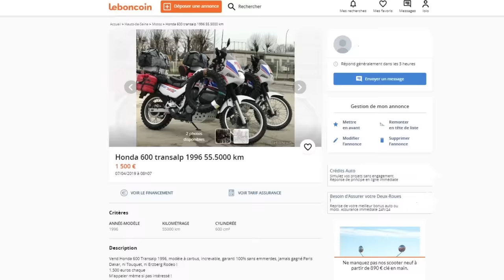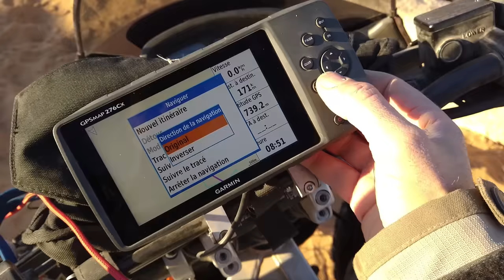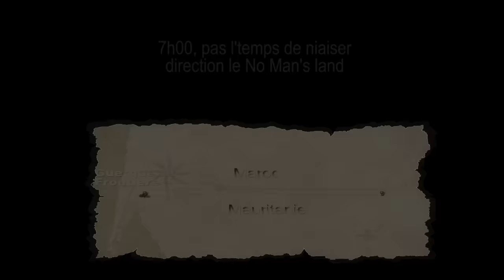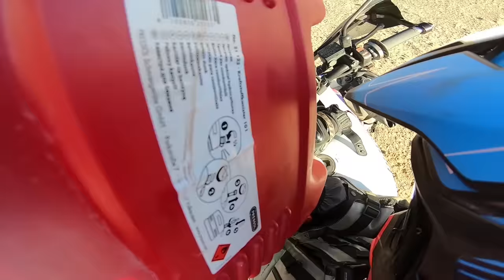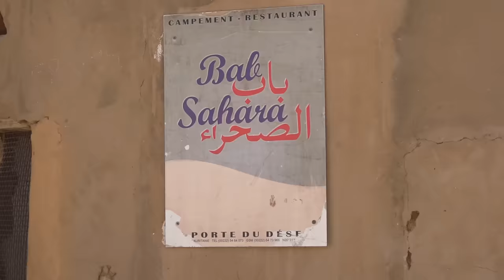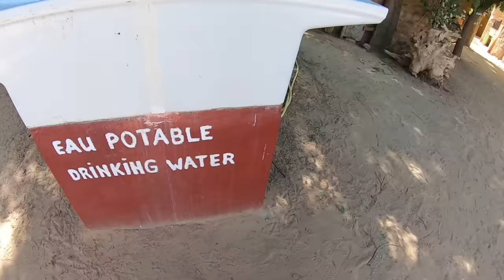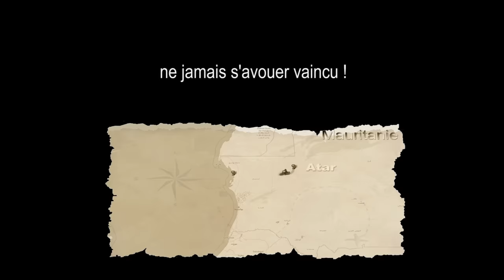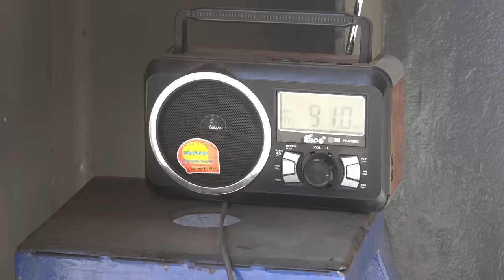ON A FRANCHI LA PORTE DE NOS RÊVES ► PARIS DAKAR OFF-ROAD ► LE FILM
Cadeau de Noël : le Tome 3 de mes aventures est là !

Deux Honda 600 transalp achetées 1.500 euros chacune sur le Bon Coin, pas vraiment de préparation, tel était notre plan d'action pour revivre un Paris-Dakar à l'ancienne, sans assistance, par les pistes, tout à l'arrache. Ne restait plus qu'à déposer une cerise sur le gâteau. Car tu vois, dans un voyage, il faut toujours un moment fort, intense, de dépassement, un petit Himalaya à soi. Quel qu’il soit. Sur le Dakar, le vrai, c’était la passe de Néga. Néga : quand t’avais dit ça sur le Dakar, tu avais tout dit. Un lieu tenu secret, invisible sur les cartes, encore moins par les satellites. Un peu comme le triangle des Bermudes. Une passe que seuls les plus braves savaient franchir. Nous, notre passe de Nega, ça serait celle de Tifoujar au cœur de la Mauritanie. Une passe en forme de chemin de sable profond, coincée entre une dune et un rocher noir ébène! Inquiétant, sombre et paraît-il infranchissable en montée. Paraît-il ! Pour la peine, on la fera justement en montée. Et si on arrive en haut, on la refera en descente ! Décidément je suis vraiment trop con ! Non on la fera pas en descente, on sera rincés et sans doute morts de soif ! Mais en attendant, un petit matin de janvier, on a mis le contact sur nos Transalp, appuyé sur nos démarreurs et franchi la porte de nos rêves !

UNE PRODUCTION LOLO PROD
Images :  Laurent Cochet
Montage : Laurent Cochet

REMERCIEMENTS:
- Amaury Baratin d’avoir initié cette belle aventure
- La concession Horizon Moto à ST-Ouen-L’Aumône, Olivier Destin et Amaury Baratin et toute l’équipe de l’atelier
- Philippe Perrenourd et Henri-Pierre de Trail Rando pour les traces GPS au Maroc
- Nicola Amapane de Africa Time pour les traces GPS en Mauritanie.
- Jean-Philippe et CFAO Yamaha à Dakar pour le retour des motos
- Tessa Marchou de “Astou, une fleur dans le désert » pour son accueil à Saly
- Julien Toniutti, Moraco, Hervé Broyer (Team 2B) et Bernard Maingret (proto Mitsu) pour les images d’intro.
- Optimark pour la déco des motos.

Les équipements de l’aventure
Veste REV'IT!  Sand 3
Pantalon REV'IT!  Sand 3
Gants Rev’IT ! Sand 3

MUSIQUES UNIPPM :
“ Office Affairs ” _ GTP 7-26 _ Colin/Lebidois  “ Freaking Bad ”_ GTP 7-20 _ Colin/Lebidois  “ Vital Signs ” _ MAT 252-4 _ Niska/Wahl  “ Red Desert Rain ” _ PKT 12-4_ Lamb “ Mission Completed ”_ KOK 2316-25 _ Dony/Roques “ Hope and Freedom”_ KOK 2316-23 _ Dony/Roques “ Tales from Patagonia ”_ GTP 62-9 _ Bertoglio“ Bad Omen ” _ KOK 2316-4 _ Dony/Roques “ Groove Machine ” _ BLK3-16 _ Reddington “ Rising ” _ KT 175-11 _ Quinn/tomasic “ Rush ” _ BLK 10-1 _ Aleyne/Daley “ Wangster ” _ CM 98-14 _ Klein/McCurry
“ Bad Omen ” _ KOK 2316-4 _ Dony/Roques “ Groove Machine ” _ BLK3-16 _ Reddington “ Rising ” _ KT 175-11 _ Quinn/tomasic “ Rush ” _ BLK 10-1 _ Aleyne/Daley “ Wangster ” _ CM 98-14 _ Klein/McCurry/Spitzer “ Following your Heart ” _ NM 319-11 _ Barry Laurel “ King Lion ” _ KOK 2246-2 _ Talahari “ Lost in The Shuffle ” _ BR 604-4 _ Stallone “ Blue Diamond ” _ BER 1215-41 _ Bossert “ God Bless Africa ” _ ATMOS 263-17 _ Mankayi/Sontonga “ Gravity Wave ” _ KTK 175-14 _ Quinn/tomasic
“ West Sahara ” _ KOK 2265-35 _ Lasry “ Son of the Desert ” _ KOK 2316-12 _ Donny/Roques “ Zimba ” _ CHAPWR 6-12 _ Amar “ Pomajo Quest ” _ BER 1215-36 _ Bossert/Padotzke “ Fly Away for a Summer ” _ ATMOS 312-20 _ Quinn/tomasic “ Khommi Homeland ” _ BPM 2016-19 _ Migdori “ We Fill Find Out ” _ KT 304-7 _ McAuley “ Bafal ” _ KTK 175-14 _ Da Silva “ Fighting For Hope ” _ ATMOS 300-11 _ Russell “ Children of the World ” _ KOK 2463-2 _ Chevallier “ Wild with Joy ” _ GTP 7-1 _ Colin/Lebidoi
“ Jolly Good ” _ ZTS 29-2 _ harris/Pin
“ Windshield ” _KOK2394_1_ Sunset_Main_Track_Pradelles_Prodhomme “ Ghaytat ” _CHAPWR6_28_ Main_Track_Amar “  Tuareg ” _CNCT117_12_ Main_Track_Laws_West “ Mongolian_Riders ” _ATMOS194_17_ Vocal_Version_Griffiths “ Saharan ” _Valley_BR480_12_ 1_Main_Track_Achouri  “Shifting ” _BTV171_9_ Main_Track_Bradley_Sanchez  “ Afrika_Sternenspiel ” _BER1274_69_ Remix_Instrumental_Dechand_Herbold_Jordan_Sternenspiel
“ The_Mighty_Wonga ”  RCAL1047_6_ _Main_Track_Di_Franco_
“ Monkey_Girl_No_Grease ” _ZTS24_10_ Main_Track_Lincoln
“ Step_Up_And_Dance ” _LO_CD70_13_ Main_Track_Lea_Lowe_O_Donovan